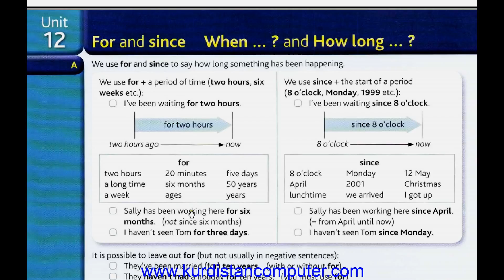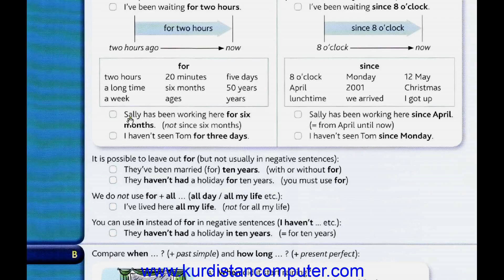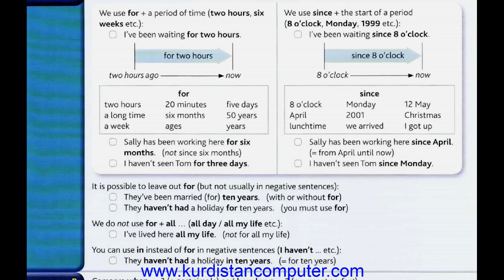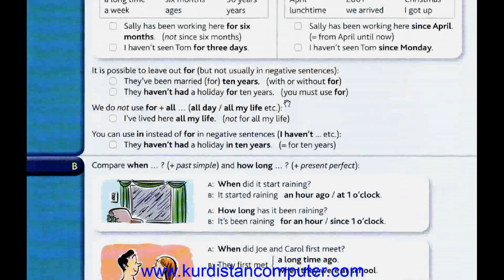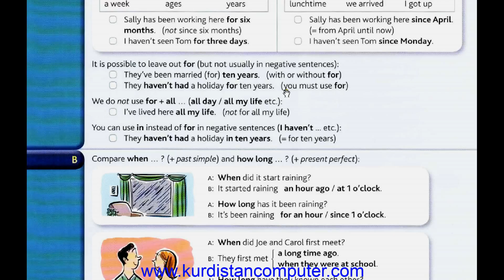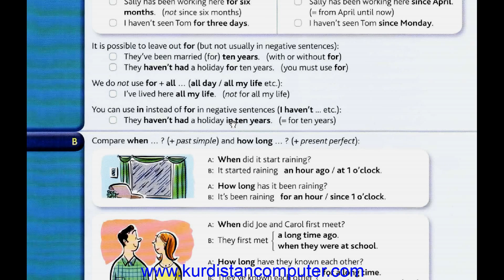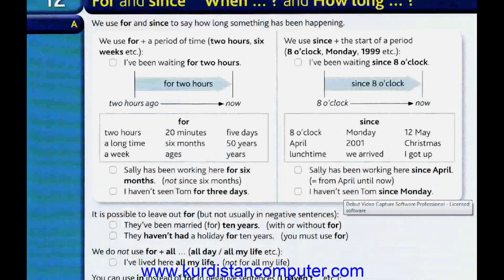Unit 12_A (For Since When How Long)